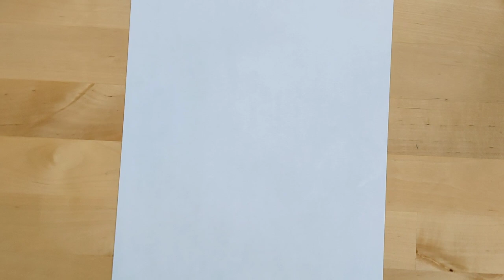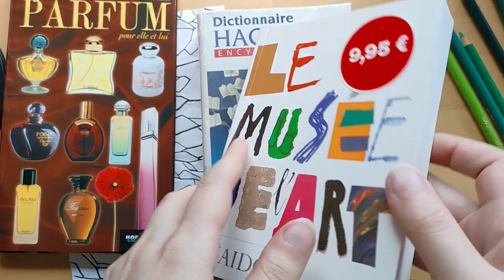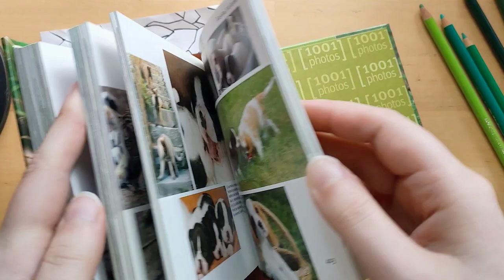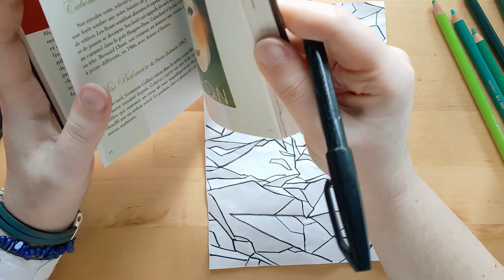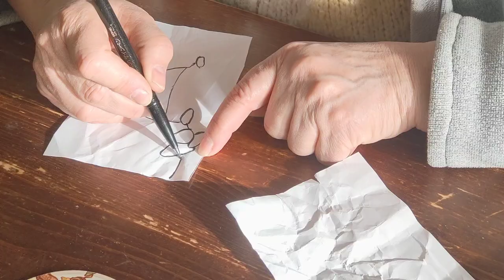Comment vaincre le syndrome de la page blanche ? En Dessin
Salut internaute ! Si tu as atterri ici c'est peut-être que tu à besoin d'un coup de pouce ? Essaie donc ce défi créatif pour vaincre ta leucosélophobie = ou peur de la page blanche ! Dans cette première approche, je n'y vais pas par quatre chemin ; on va lui faire la misère à cette page blanche. Tiens-toi prêt pour la bataille !!